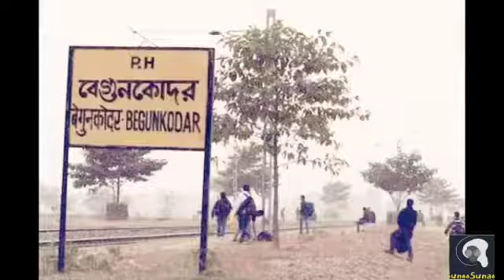Most Haunted Railway Stations | Bhutiya Railway Stations | भारत के रहस्यमयी भुतहा रेलवे स्टेशन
Why Buttons are on Left Side On Women Shirts | Button on Right Side of Men Shirts | Amazing Facts

○ What Will Happen If You Start Eating Oats Every Day | Benefits Of Oats | Health Benefits Of Oats
○ What Will Happen if You Eat 2 Bananas a Day | Top 5 Health Benefits of Bananas | Benefits of Banana
○ What If You Stopped Eating Sugar for A Week | Health Benefits of Quitting Sugar |Stop Sugar Benefits
○ Psychology Tricks To Read Anyone Like a Book | How to Read Anyone | How to Understand People's Mind

This Video is about "Most Haunted Railway Stations | Bhutiya Railway Stations | भारत के रहस्यमयी भुतहा रेलवे स्टेशन"

AAJAO!!